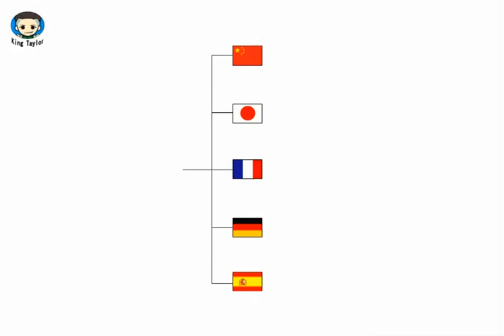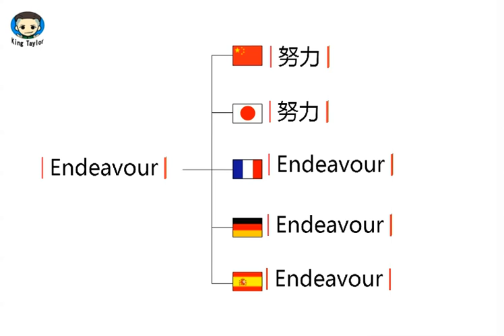How to learn to Pronounce Endeavour in German，French，Japanese，Chinese and Spanish